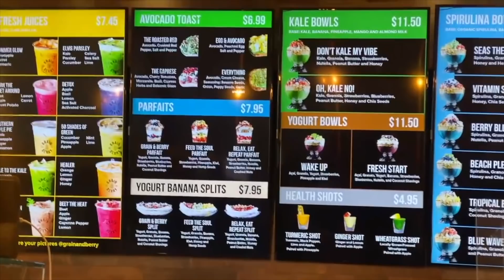Renovando y Buscando Pintura para Pintar la Casa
No se Olviden de Suscrirse al Canal
Compartir y Like mis Videos
Muchas Gracias